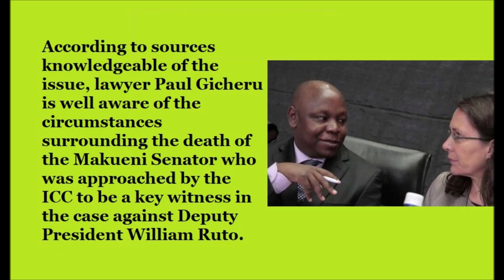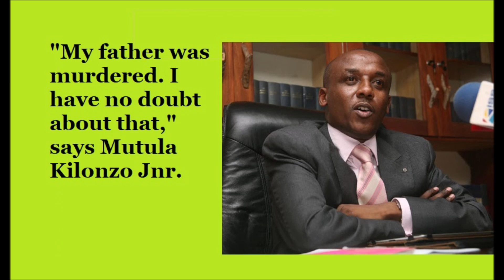Mutula Snr Ghost Spotted Pacing Up And Down At The Hague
Mutula Kilonzo Snr Murder: Digging Deeper